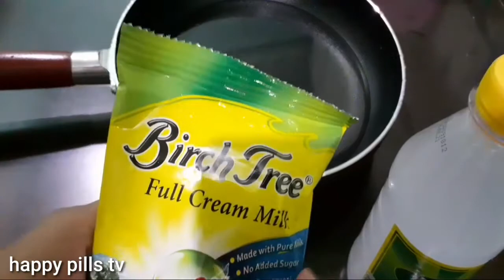EASY, 2 ingredients HOME MADE CREAM CHEESE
this video shows how to make an easy two ingredients only, home made cream cheese.

here are the ingredients needed:
1.5 cups water
6 tbsp. full cream milk (it can be fresh milk or powdered milk)
2 tbsp white vinegar

see the video for the complete and step by step guide